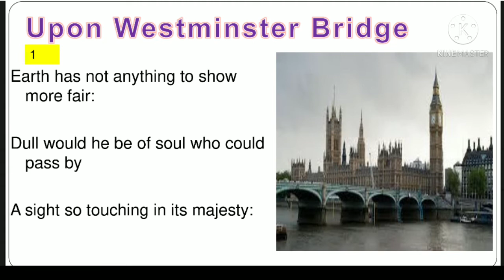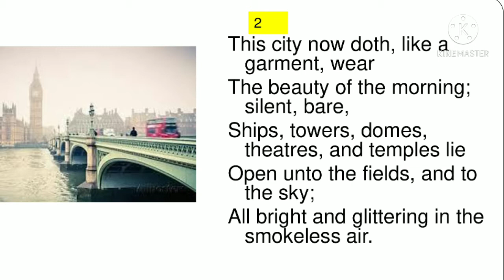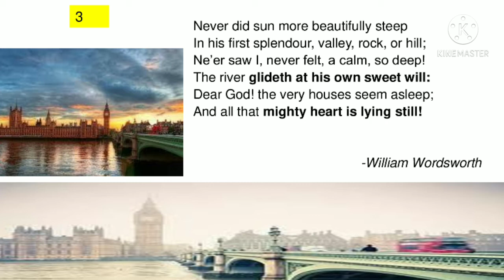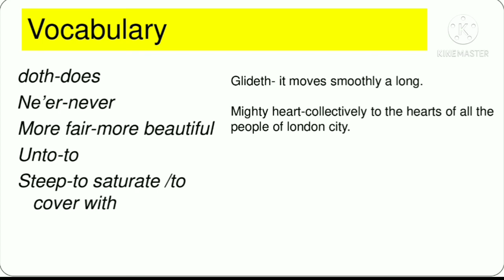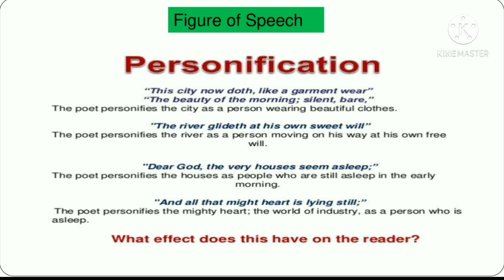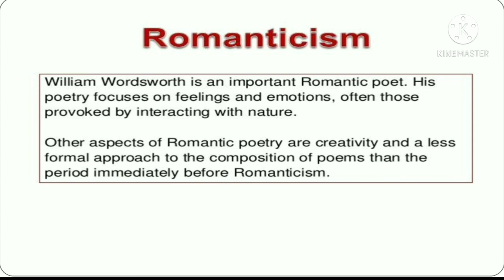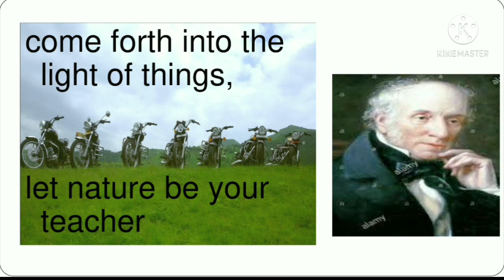XI ENGLISH 2.4 UPON WESTMINSTER BRIDGE PART -2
xienglishpoem